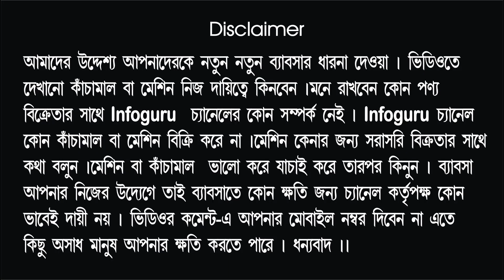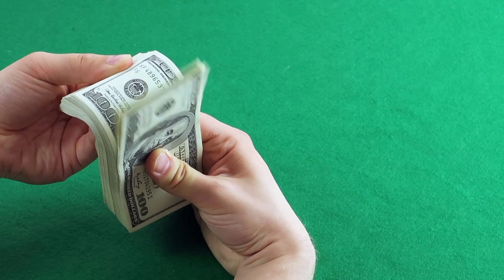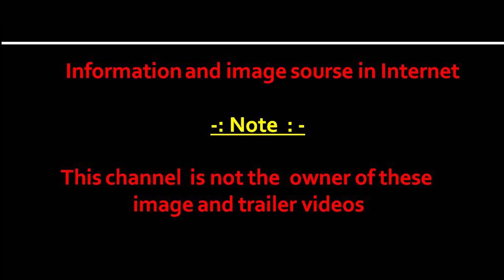Small business ideas | Start AEPS business ideas in bengali |AEPS banking business | infoguru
Low invest business ideas in bangla,
Aeps business,
Start aeps business ideas in bengali,
AEPS BUSINESS IDEAS,
Aeps business double income ,
Aadhar enable payment system,
Aadhar banking service,
Aadhar card money withdrawal - Balance enquiry by aadhar number,
PayNearby AePS Service in bangla,
aadhar card money withdrawal,
balance enquiry by aadhar number,
aadhar se paise kaise nikale,
paynearby aadhar withdrawal in bengali,
paynearby balance enquiry bengali,
mantra deivce kaise setup kare,
aeps service, withdrawal in paynearby,
infoguru,
adhar banking,
aadhar banking,
adhar enable payment system,